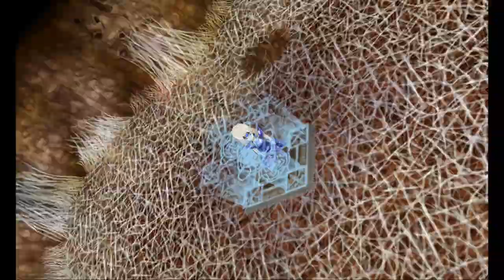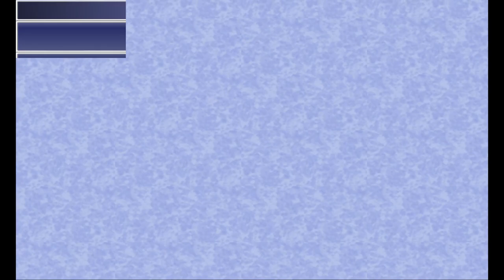[Steam-ITA] Final Fantasy IV: EXTRA PT.1 (Dove trovare tutte le code colorate)